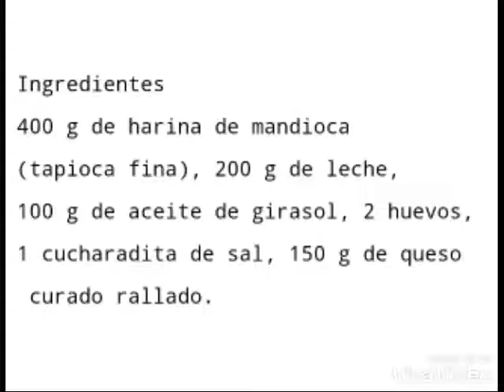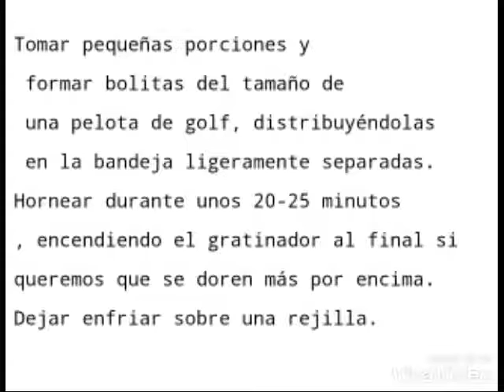Pan de queso minero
Video receta pan de  queso minero